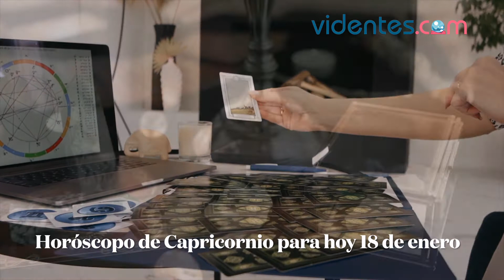HORÓSCOPO DIARIO 🌔💖🎁 CAPRICORNIO ♑️ MARTES, 18 DE ENERO DE 2022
Horóscopo de hoy, martes 18 de Enero de 2022. El horóscopo para hoy: descubre tu futuro gracias a mi horóscopo diario para ti.